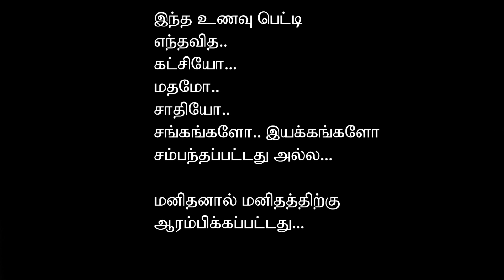இலவச உணவு பெட்டி 1 - இராஜபாளையம்| புத்தாண்டு தினத்தன்று நன்மையை நோக்கி| Free Food box Rajapalayam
Free food box 1